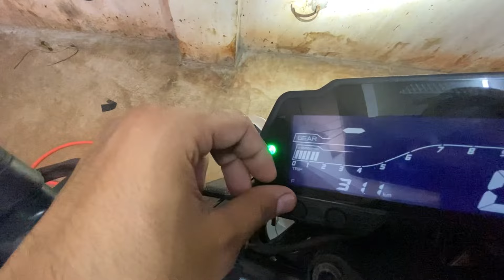MT15 fast service cost kitna ka 😳||chep an best fast service may kiya kiya change hua💁